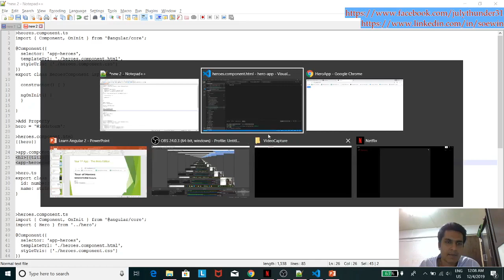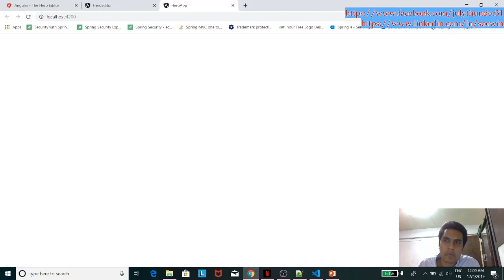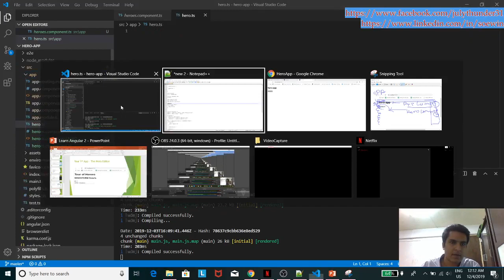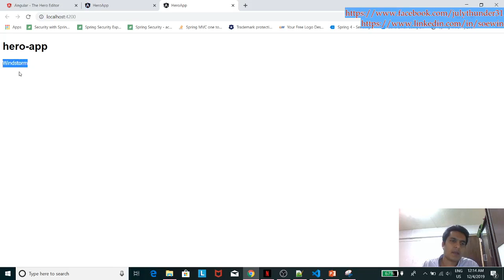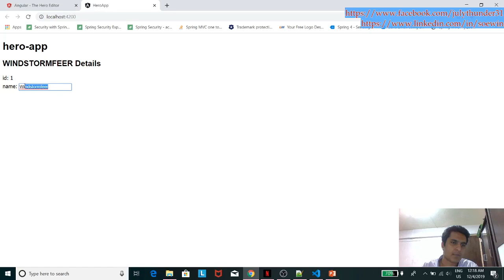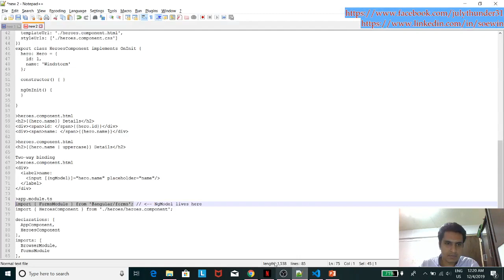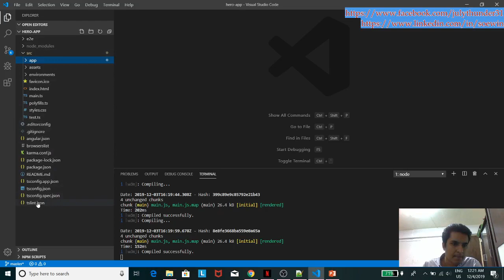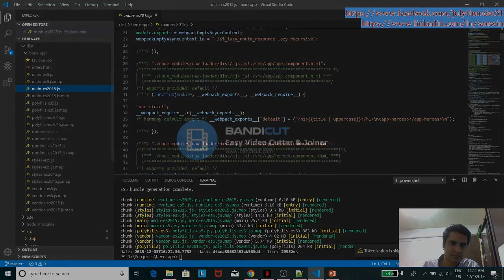Learn Angular in Myanmar Part 3-2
This video explain about Angular 2.0 above version in Myanmar language and may help to developers who want to learn Angular from basic in Myanmar Language.